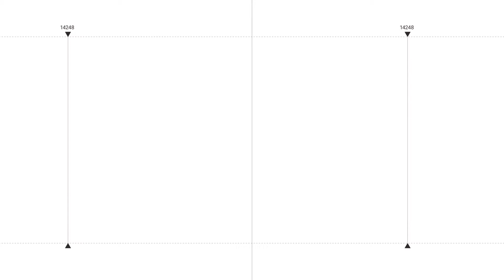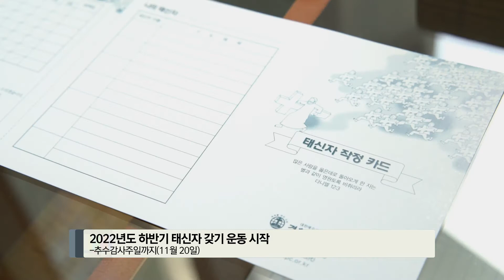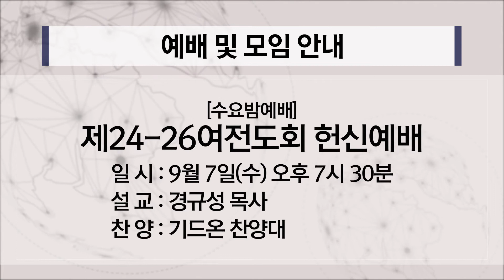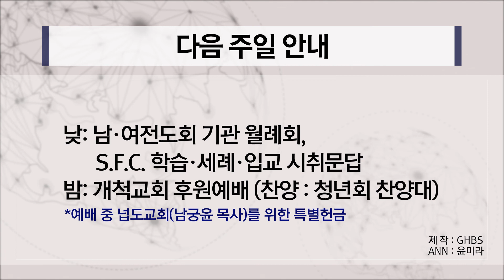경향뉴스 2022-09-04 | 경향교회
◎주일낮예배
 • 1부 - 오전 7시
 • 2부 - 오전 9시
 • 3부 - 오전 11시